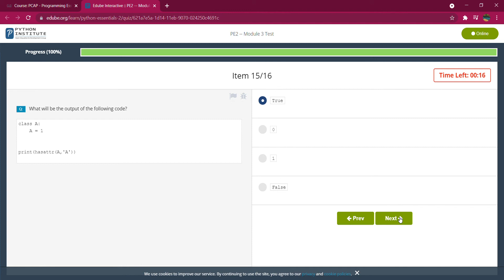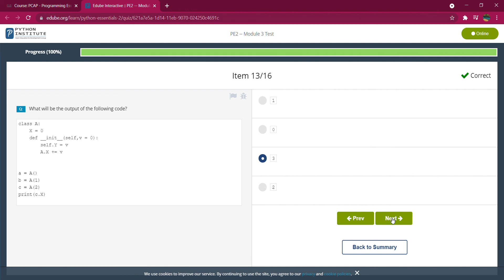CISCO python solutions PE2 Module 3 Test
google python class
cybrary free courses
learn python online free
free python course with certificate
microsoft free python course
cisco networking academy free courses
cisco cybersecurity free course
cisco free courses 2021
cisco networking course
netacad courses
cisco certification courses free
cisco networking academy certificate
cisco certification cost
cisco learning
cisco networking academy free courses with certificates
cisco cybersecurity free certification
python certification free
free cyber security certifications
free online python course for beginners with certificate
netacad free courses
python free course with certificate
python for beginners free
python online course certification free
ccna free course
best python course for beginners
python udemy course
best course to learn python